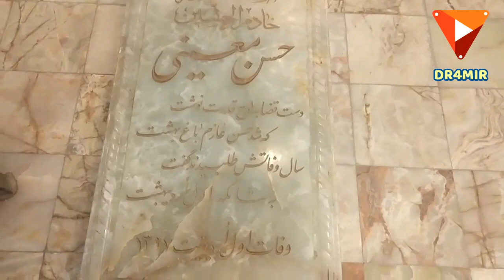Tekyeh Moaven al Molk - تکیه تاریخی معاون الملک *NO ANY REUSED NOR THIRD-PARTY CONTENT INCLUDED*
*NO ANY REUSED NOR THIRD-PARTY CONTENT INCLUDED* : ALL MATERIALS IN THIS VIDEO HAVE BEEN FILMED AND EDITED BY OWNER OF THIS CHANNEL *

تکیه معاون الملک، در استان کرمانشاه از عهد قاجاریه به بعد تکایای متعدد و معتبری درمرکز شهر ساخته شد است. این مراسم با شکوه بسیار زیادی برگزار می‌شده‌است. در زمانی که تکیه‌ها هنوز برقرار نشده بودند یکسری از افراد شهر در برخی از محلات که افراد معتقد و زحمت کشی بودند: یکسری مراسم سوگواری برگذار می‌کردند. حاج سید در کوچه معروف به حاج سید تکیه را بنا کرد؛ که پس از آن معاون‌الملک شکوه و زیبای خود را بنا کرد.

 این تکیه بعداز طی کردن فراز و نشیب‌هایی به تکیه معاون الملک مشهور گردید. این تکیه همچنان در لب آبشوران استان کرمانشاه برپاست. سیدمحمد معاون متخلص به واله درتاریخ بنای این تکیه چنین می‌گوید:

این حسینیه چواز حسن عمل گشت تمام سال تاریخش واله زلب بانی خواست

فت بانیش معاون پی تاریخ بگو کین حسینیه زما بهرعزای شهداست

Tekyeh Moaven al-molk (Persian:تکیه معاون الملک) is a Tekyeh and historical place located in Kermanshah city of Iran. this place has made during Qajar era as a Shia mourning site. in December 1st 1975 Tekyeh Moaven al-molk recognized as National monument of Iran with 945 registration number.

this site is well known for its exclusive tilings which picturing Islamic era Ghazi (warrior), Battle of Karbala and pictures of Iranian kings such as Achaemenid kings and Persepolis. colors used in Tekyeh Moaven al-molk are one hundred percent natural.
This place has 3 main part: Hussainiya Zaeynabiya and Abbasiya. Museum of Anthropology of Kermanshah and Clothes and Jewelry Museum of Kermanshah are located in Abbasiya]